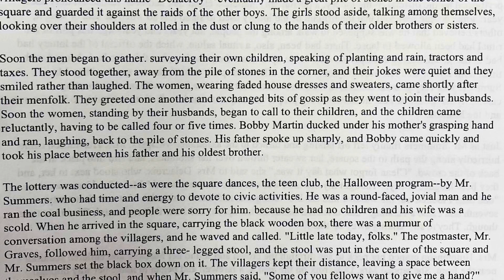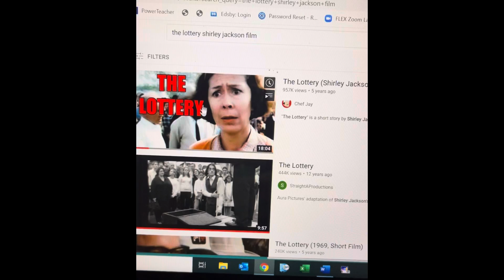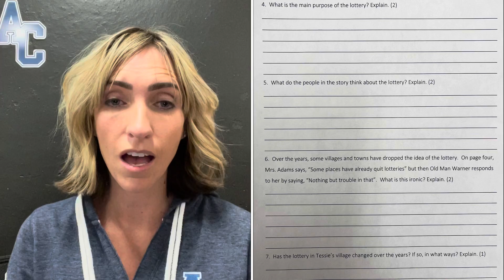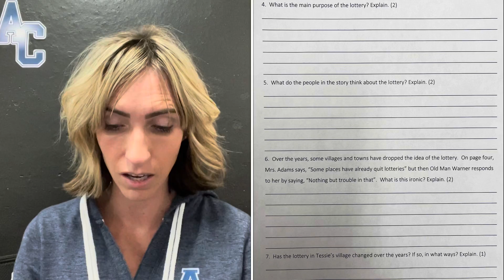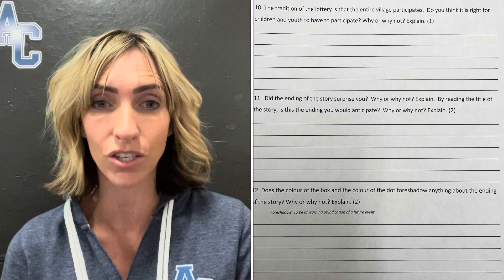B30 “The Lottery” by Shirley Jackson